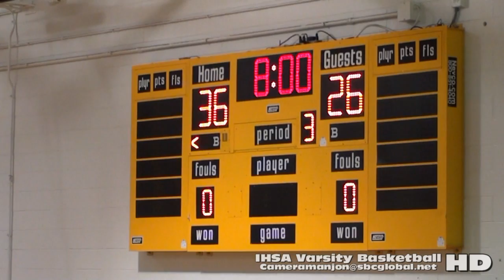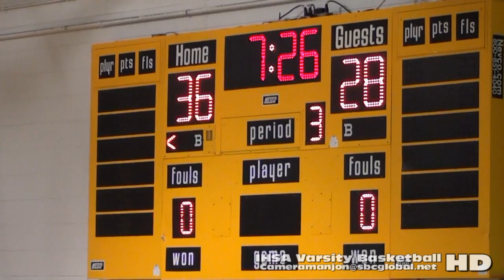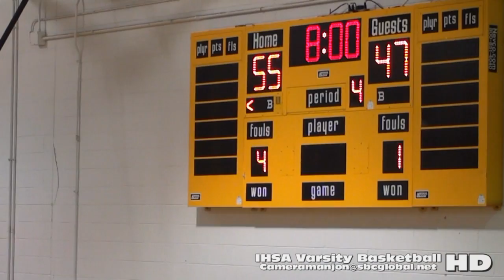* * * [3] Whitney Young Dolphins@NLCP Varsity Basketball3 [Conf] Coach Tyrone Slaughter/Cameramanjon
Young@NLCP Bball3a (1-20-16) Conference